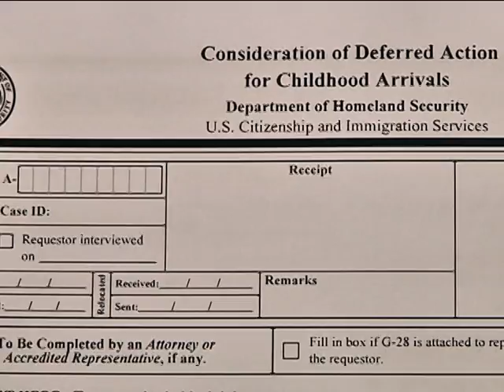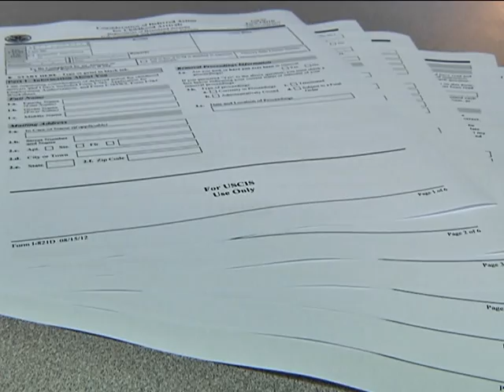Immigration Law - After One Month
It's been one month since President Obama's new immigration law, known as Deferred Action for Childhood Arrivals kicked off. It's been called one of the most sweeping changes in immigration policy in decades. But are people really taking advantage of it nationally and locally here in the USVI? News2's Erica Bivens has details.